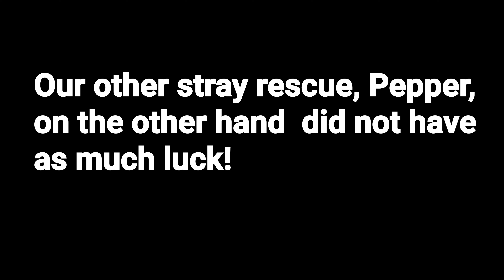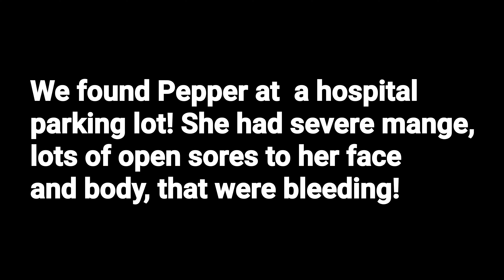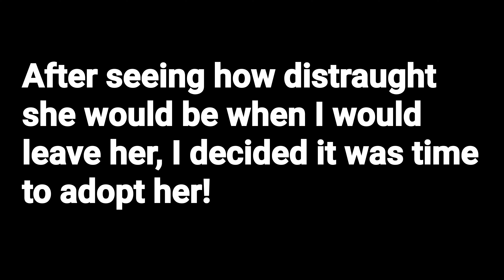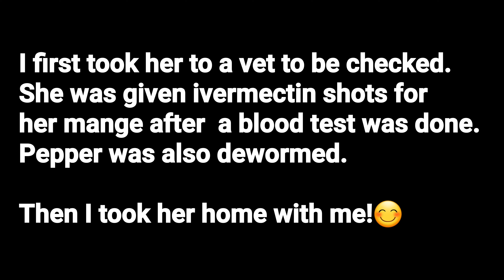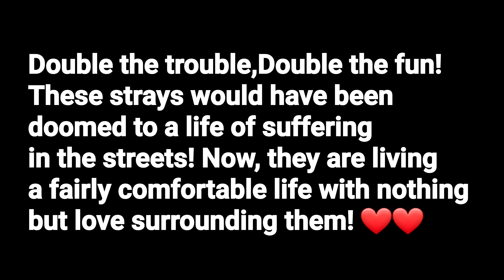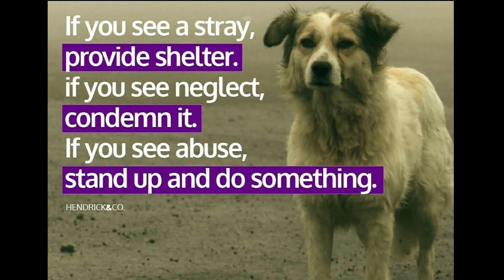ABANDONED STRAY DOGS NOW LIVING THE GOOD LIFE!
See their Beautiful Transformations! I call them my AZCAL RASCALS!
*ASKAL is a Tagalog slang term for Stray Dogs.

Music Title: Hugs

Non Copyright Music by  Smith The Mister